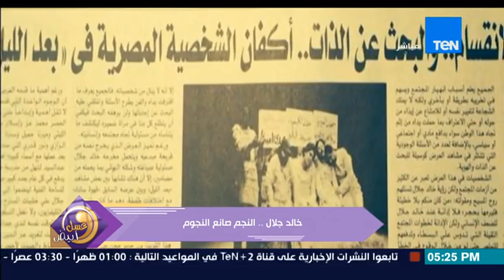عسل أبيض - لقاء المخرج المبدع خالد جلال مع الإعلامية حنان مفيد فوزي - واسرار إكتشافه لنجوم المستقبل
عسل أبيض من حلقة 2-9-2015